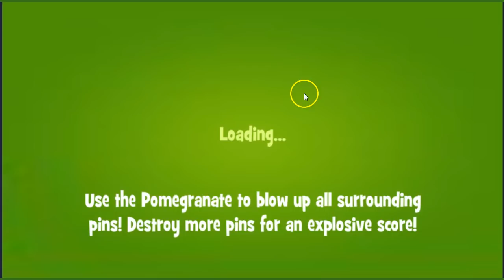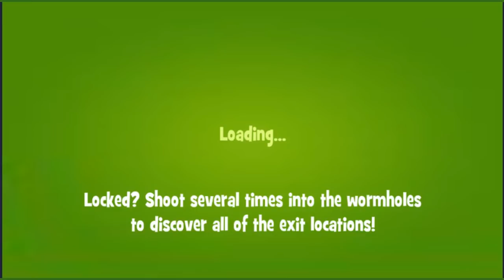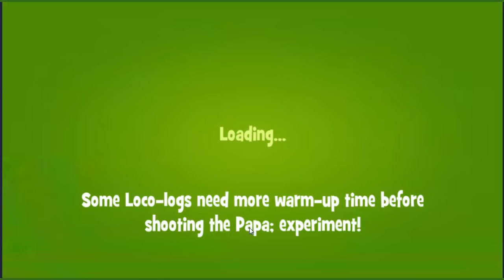Papa Pear Challenge Complete August 16, 2018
Papa Pear Saga level 902, played by Blogging Witch John